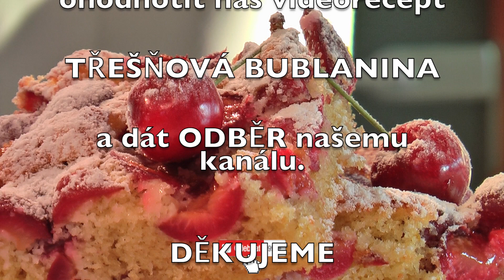BUBLANINA S TŘEŠNĚMI - VIDEO RECEPT OD BABIČKY DEZERTY - VIDEORECEPTY - RECEPTY- MOUČNÍKY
Videorecept ( video recept ) + podrobný postup s CENOVOU kalkulací BUBLANINA S TŘEŠNĚMI, kterou si můžete připravit přímo u Vás doma a DOSLOVA ZA PÁR KAČEK !!!

Máme tu SEZONU TŘEŠNÍ.
Překvapte své děti nebo přátele a připravte jim tento EXKLUZIVNÍ dezert plný sladkých červených TŘEŠNÍ !!!

BUBLANINA S TŘEŠNĚMI Vás bude stát 2,50,- Kč 1 PORCE !!! Pokud si TŘEŠNĚ sami vypěstujete na své zahrádce nebo někde natrháte !!! S tohoto receptu připravíte 20 porcí za 24,50,- Kč !!!

Zajistíme vám veškeré letecké práce z bezpilotního letounu ( DRON ) včetně povolení, vyjímek v HOP a jiné.
Letecké videa, snímkování, revize až po finální zpracování (postprodukci) a mnoho dalšího dle dohody.
Látáme legálně s pojištěním, licencí a povolením k létání ve vzdušném prostoru na území ČR a EU.

► Technika:
Slider •